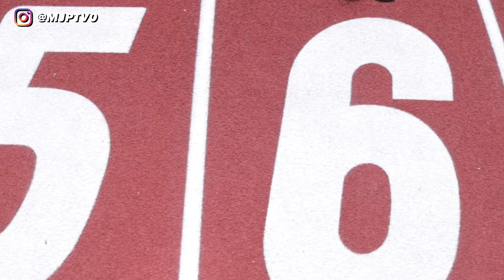Fred Kerley Makes History 🥇 USA Men Sweep 100m Final 🧹🧹🧹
My thoughts on the 2022 World Championships Men's 100m final. What an amazing moment on day two of these world championships and an even better race. Shoutout to Fred Kerley, Marvin Bracy, and Trayvon Bromell.